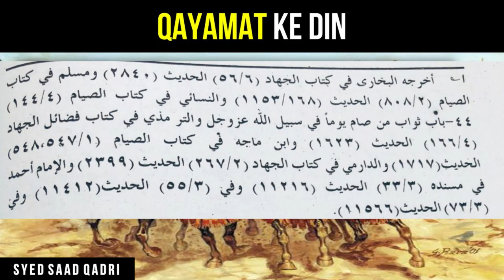Mujahid ke Rozay ka Sawab